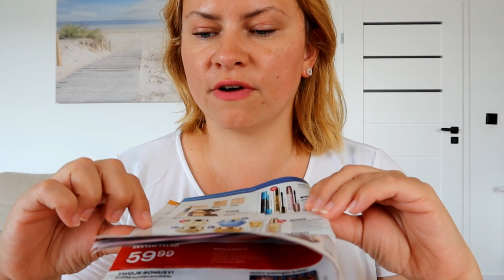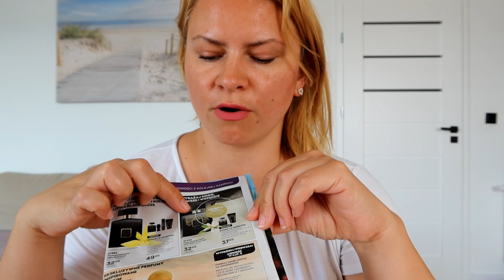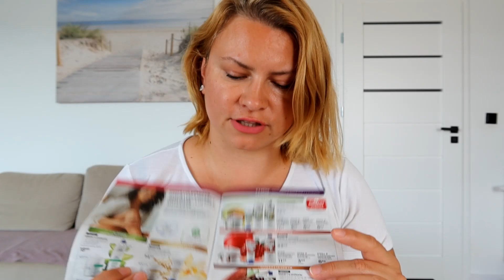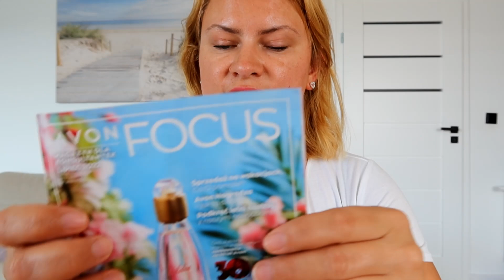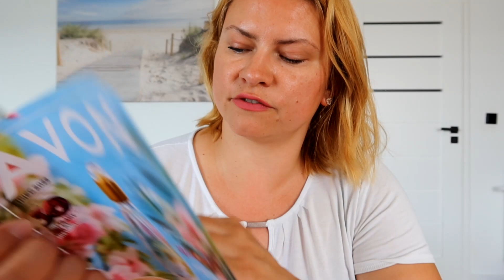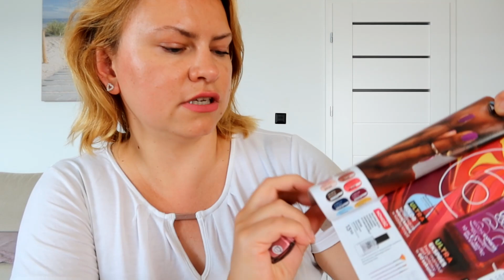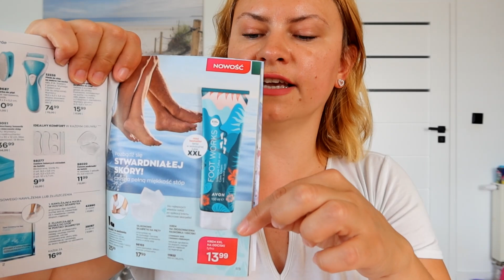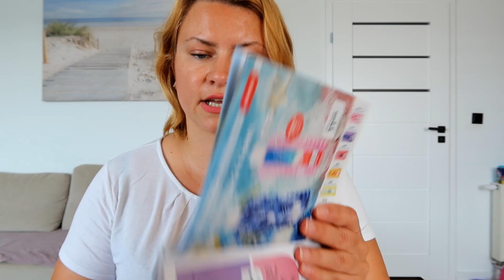PRZEGLĄD KATALOGU I FOCUSA AVON LIPIEC 2022 // beautylokum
Witaj na wspólnym przeglądzie katalogu i focusa  AVON na lipiec 2022!